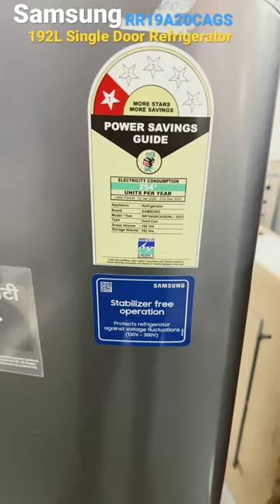Samsung 192L Single Door Refrigerator RR19A20CAGS First Look